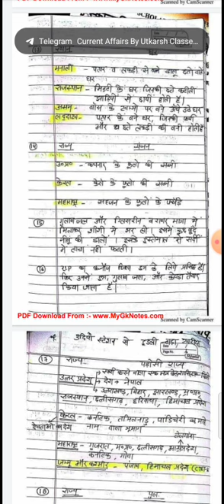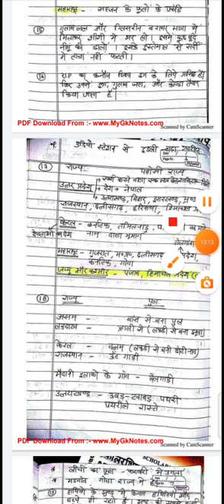EVS NCERT 3 to 5